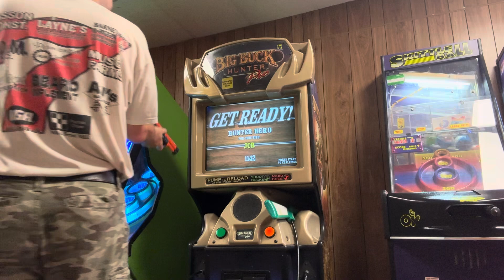Buck Hunter Pro Hunting game at Silver Dollar Lanes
This was filmed about two weeks ago at my local bowling alley thanks for watching and before I go I always want to remind you that that Jesus loves you and god bless you